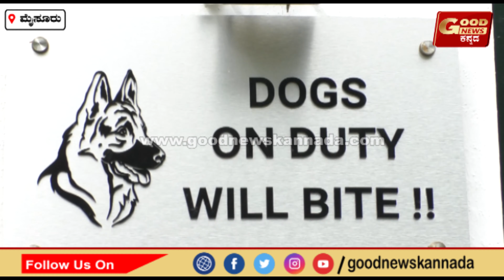ನಾಯಿಗಳಿಗೆ ಊಟ ಡಸ್ಟರ್ ಕಾರ್ ನಲ್ಲಿ: ಪ್ರತಿ ನಿತ್ಯ ಸುಮಾರು 250 ರಿಂದ 300 ನಾಯಿಗಳಿಗೆ ಊಟ| Mysuru|Goodnewskannada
ನಾಯಿಗಳಿಗೆ ಊಟ ಡಸ್ಟರ್ ಕಾರ್ ನಲ್ಲಿ . ಪ್ರತಿ ನಿತ್ಯ ಸುಮಾರು 250 ರಿಂದ 300 ನಾಯಿಗಳಿಗೆ ಊಟ

ನಾಯಿಗಳಿಗಾಗಿ ಹೈ - ಫೈ ಕಾರು ಮೀಸಲು .

ನಾಯಿಗಳಿಗೆ ಊಟ ಡಸ್ಟರ್ ಕಾರ್ ನಲ್ಲಿ .

ಪ್ರತಿ ನಿತ್ಯ ಸುಮಾರು 250 ರಿಂದ 300 ನಾಯಿಗಳಿಗೆ ಊಟ .

ಮಾಜಿ ಕಮಾಂಡರ್ ಪತ್ನಿಯಿಂದ ನಾಯಿಗಳ ಆರೈಕೆ .

ಬೀದಿ ನಾಯಿಗಳಿಗೆ ಆಹಾರ ಹಾಗೂ ಔಷಧ ಪೂರೈಕೆ .